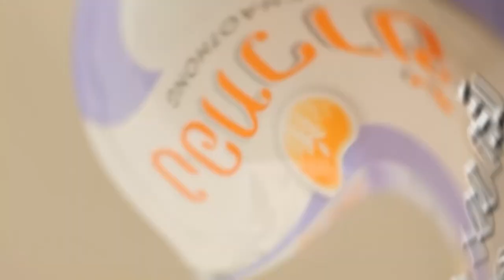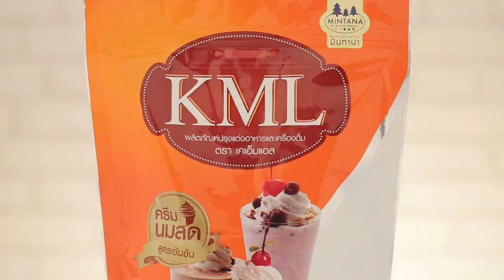'นานา' VS 'เท็ดดี้' เป่ายิงฉุบทำเมนู ปากหม้อญวนหมูยอผัดพริกไทยดำ l FOOD FIGHTO l EP.77 [1/3]